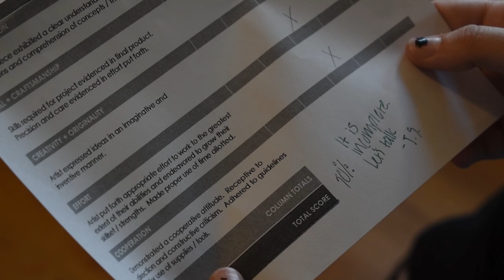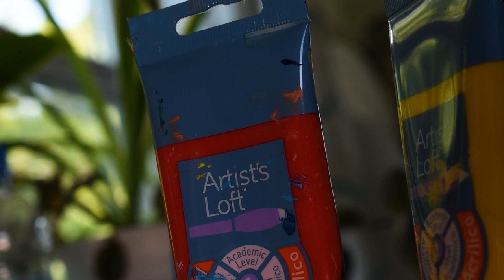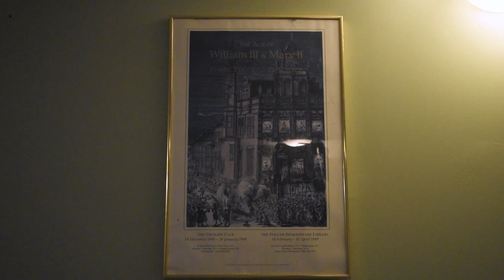"The Painting" – A short film by Alexa C. ’23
Alexa's senior one woman show, a collection of short films called "Montage," won Foxcroft's Best in Show during Arts Week 2023 earning her film "The Painting" a coveted spot in our permanent art collection.